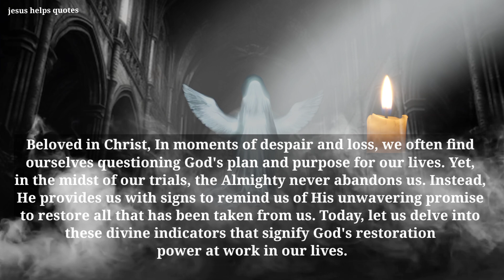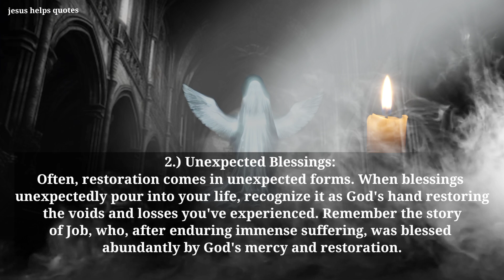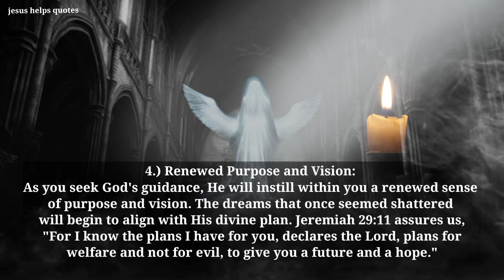PADRE PIO: If You See These Signs God Is RESTORING EVERYTHING You Lost | CHRISTIAN MOTIVATIONAL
💥SUBSCRIBE NOW, OR , JOIN US 💥 Copyright Disclaimer under section 107 of the copyright act of 1976, allowance is made for "fair use" for purposes such as criticism, comment, news reporting, teaching, scholarship, education and research.